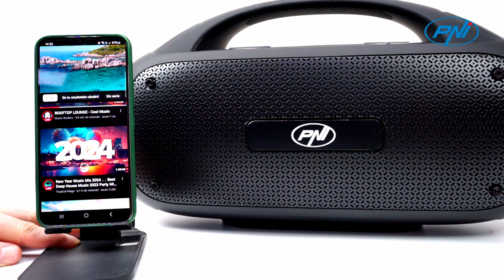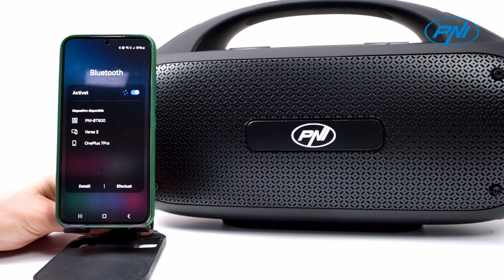Enceinte portable PNI FunBox BT600 FR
L'enceinte portable PNI FunBox BT600 comprend 2 haut-parleurs de 15 W et un haut-parleur de basses passif (35 W) pour offrir des aigus clairs, des médiums détaillés et des basses exceptionnellement amplifiables à n'importe quel volume.
La batterie Li-Ion intégrée de 4 400 mAh offre jusqu'à 8 heures d'autonomie, selon le volume de la musique jouée.
La puce Bluetooth 5.1 avancée offre une connexion Bluetooth plus rapide et plus stable dans une portée allant jusqu'à 10 m sans interférence de signal. Ce haut-parleur est facile à coupler avec la plupart des appareils compatibles Bluetooth tels que les smartphones, les téléviseurs et les ordinateurs portables. Prise en charge de la carte TF et du mode de lecture AUX-in.
Résistant à l'eau IPX4
L'enceinte PNI FunBox BT600 est certifiée IPX4 pour le divertissement en extérieur. Emportez le haut-parleur Bluetooth portable partout avec vous, profitez d'une douche, d'une baignade, de la plage ou même d'une pluie d'été. Ne vous inquiétez pas, le haut-parleur PNI est résistant aux éclaboussures et aux intempéries, un excellent haut-parleur Bluetooth pour les voyages, le camping et la randonnée.
La PNI FunBox BT600 comprend un microphone sans fil UHF (Ultra High Frequency) pour le mode Karaoké. Chantez avec des amis, formez un duo mémorable, imitez vos artistes préférés ou utilisez la fonction karaoké pour des présentations et des événements.
Connectez sans fil deux enceintes compatibles et vous obtiendrez un son stéréo de qualité. Créez une atmosphère sonore dynamique, profitez pleinement du son surround et vivez pleinement chaque fête, événement public ou présentation de service.
Étapes pour appairer 2 enceintes PNI BT600 :
1. Connectez le téléphone à l'un des haut-parleurs qui deviendra le haut-parleur principal.
2. Allumez le deuxième haut-parleur et attendez que la LED clignote rapidement en alternance blanc-vert.
3. Appuyez deux fois sur le bouton de connexion Bluetooth (comme un double-clic) sur le haut-parleur principal.
4. Vous entendrez un son d'appairage avec le haut-parleur principal, dans le deuxième haut-parleur, et la musique sera diffusée simultanément dans les deux haut-parleurs via TWS.